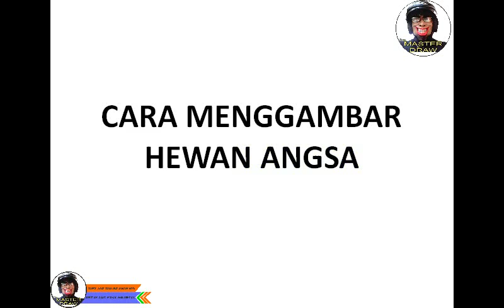Amazing !!! 4 Langkah Mudah Menggambar Angsa II Draw Animal Goose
Simple steps and easy drawing